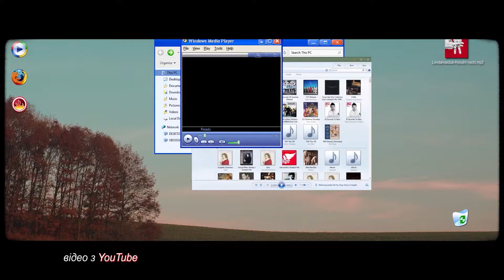TeenMusic. Звітна програма за 2020 рік. Софія-Ярина Гродзіцька. КАДРИКИ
Телеведуча розповіла про підсумок програм за 2020 рік